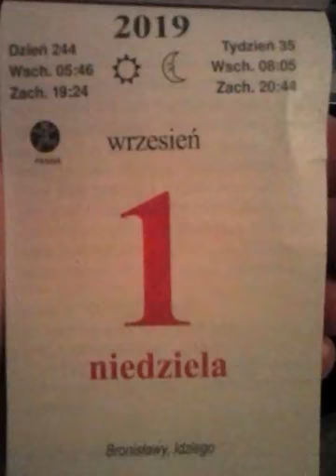1 września 2019r. 80 rocznica wybuchu II wojny światowej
Imieniny obchodzą: Amon, Anna, August, Beatrycze, Bronisław, Bronisława, Donat, Dzierżysław, Egidia, Feliks, Gedeon, Idzi, Melecjusz, Michał, Miłodziad, Ruta, Sator, Satora, Sykstus, Werena, Witalis
    Erytrea – Początek Zbrojnego Powstania
    Libia – Święto Rewolucji
    Białoruś, Ukraina, Rosja – Święto Wiedzy, początek roku akademickiego
    Polska
        Święto Wojsk Obrony Przeciwlotniczej[1]
        Dzień Weterana Walk o Niepodległość Rzeczypospolitej Polskiej
    Singapur – Dzień Nauczyciela
    Słowacja – Święto Konstytucji
    Uzbekistan – Święto Niepodległości
    Wspomnienia i święta w Kościele katolickim[2][3] obchodzą:
        bł. Bronisława (dziewica i mniszka)
        św. Idzi (opat)
        św. Jozue (postać biblijna)
        św. Niward z Reims (biskup)
        św. Werena z Zurzach (dziewica)

1015 – Miażdżące zwycięstwo wojsk polskich pod wodzą księcia Bolesława Chrobrego nad niemieckimi w bitwie pod Budziszynem w czasie wyprawy cesarza Henryka II Świętego na Polskę.
1291 – Król Czech Wacław II wydał w Litomyślu przywilej dla Małopolski, gwarantujący urzędy dla miejscowych, żołd dla rycerzy i nienakładanie nowych podatków.
1364 – Papież Urban V wydał bullę powołującą do życia Akademię Krakowską.
1431 – W Czartorysku pod Łuckiem został zawarty rozejm pomiędzy wielkim księciem litewskim Świdrygiełłą a królem Władysławem II Jagiełłą.
1435 – W bitwie pod Wiłkomierzem nad rzeką Świętą wojska polsko-litewskie pokonały armię Świdrygiełły i posiłkujących go krzyżaków inflanckich.
1461 – Wojna trzynastoletnia: wyprawa polskiego pospolitego ruszenia zdobyła Debrzno.
1621 – Otwarto Kolegium Jezuitów w Starych Szkotach pod Gdańskiem.
1636 – Utworzono diecezję smoleńską.
1802 – Dominik Drdatzki został prezydentem Krakowa.
1837 – We Lwowie założono organizację konspiracyjną Młoda Sarmacja.
1846 – Otwarto dwutorową linię kolejową Miłkowice-Bolesławiec-Żary (102,4 km).
1882 – Ludwik Waryński założył pierwszą polską partię socjalistyczną I Proletariat.
1915 – I wojna światowa: utworzono Generalne Gubernatorstwo Wojskowe w Polsce, austro-węgierską administrację okupacyjną w Królestwie Polskim (Kongresowym), działająca do 3 listopada 1918 roku.
1918 – Założono Gimnazjum im. Stefana Batorego w Warszawie.
1919:

    Podpisano polsko-ukraińskie zawieszenie broni na froncie galicyjsko-wołyńskim.
    Polska ratyfikowała Traktat wersalski.

1920 – Wojska litewskie napadły na Suwałki, Sejny i Augustów – początek polsko-litewskiej wojny granicznej.
1930 – Polska ratyfikowała Konwencję w sprawie niewolnictwa.
1932 – Wszedł w życie nowy Kodeks karny.
1939:

    Wojska niemieckie i słowackie napadły o świcie bez wypowiedzenia wojny na Polskę, rozpoczynając kampanię wrześniową II wojny światowej; prezydent Ignacy Mościcki wprowadził stan wojenny na terytorium całego kraju.
    W Olsztynie uruchomiono komunikację trolejbusową.

1943 – W nocy z 31 sierpnia na 1 września Zgrupowanie nr 2 ppor. cc. Waldemara Szwieca „Robota” ze Zgrupowań Partyzanckich AK „Ponurego” opanowało na kilka godzin Końskie bez strat własnych, likwidując agentów Gestapo w mieście i zdobywając zaopatrzenie oraz amunicję.
1944 – 32. dzień powstania warszawskiego: zakończenie ewakuacji żołnierzy i części ludności cywilnej Starówki do Śródmieścia.
1945 – W Stargardzie otwarto pierwsze po wojnie na Pomorzu liceum ogólnokształcące.
1957 – Henryk Kowalski wygrał 14. Tour de Pologne.
1958:

    Premiera filmu wojennego Wolne miasto w reżyserii Stanisława Różewicza.
    W wyniku wybuchu w KWK „Nowa Ruda” zginęło 14 górników.

1964 – Utworzono Instytut Warzywnictwa im. Emila Chroboczka w Skierniewicach.
1967:

    Odsłonięto Pomnik Powstańców Śląskich w Katowicach.
    Premiera filmu wojennego Westerplatte w reżyserii Stanisława Różewicza.

1970 – Założono Wyższą Szkołę Wychowania Fizycznego w Katowicach.
1971 – Premiera filmu psychologicznego Jeszcze słychać śpiew i rżenie koni... w reżyserii Mieczysława Waśkowskiego.
1975 – W katastrofie kolejowej pod Chorzewem koło Pajęczna zginęło 6 osób, 19 zostało rannych.
1979:

    Premiera filmu historycznego Sekret Enigmy w reżyserii Romana Wionczka.
    Utworzono Konfederację Polski Niepodległej.

1980 – W katastrofie w KWK „Halemba” w Rudzie Śląskiej zginęło 8 górników.
1984:

    Premiera filmu wojennego Katastrofa w Gibraltarze w reżyserii Bohdana Poręby.
    Założono Planetarium i Obserwatorium Astronomiczne w Łodzi.

1986 – Powstał Zespół Szkół Muzycznych w Gdańsku-Wrzeszczu.
1989 – Powołano Kancelarię Senatu RP.
1990 – Sformowano Żandarmerię Wojskową.
1992:

    Zabójstwo małżeństwa Jaroszewiczów.
    Zaginął bez śladu dziennikarz śledczy Gazety Poznańskiej Jarosław Ziętara.

1994 – Na dworcu PKS w Krakowie został pozostawiony nieuzbrojony ładunek wybuchowy. Terrorysta, nazywający siebie „Gumisiem” zażądał 500 tysięcy marek niemieckich okupu, grożąc podłożeniem ładunków bez ostrzeżenia.
1996 – Rozpoczął działalność ośrodek TVP w Białymstoku.
1998 – Wszedł w życie nowy Kodeks karny.